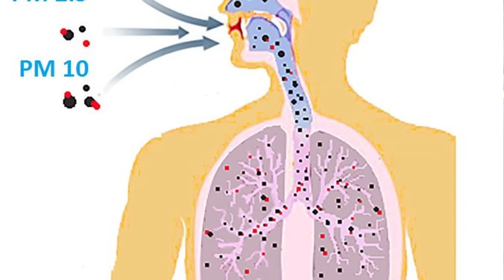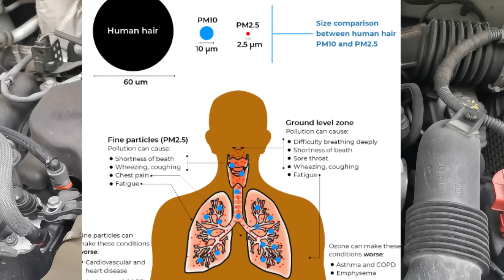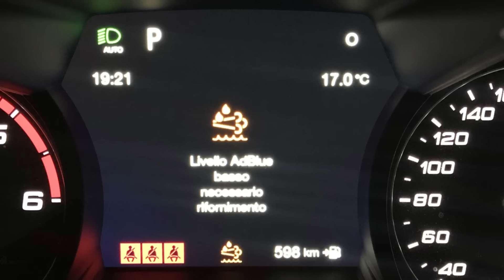Hanno rovinato il motore Diesel ! attento a questi....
Hanno rovinato il motore Diesel ! attento a questi dispositivi antiinquinamento che hanno rovinato il motore diesel Il vero Diesel era quelo della vecchia scuola fino ai motori  euro 3 poi non si è capito più nulla,  intanto credo di poter sotenere che il top del Diesel è stato fino all’euro 3 , che aveva un buon equilibrio fra prestazioni affidabilità ed emissioni.
Perché poi  è arrivato l’obbligo di montare dei sistemi antiquinamento che hanno rovinato il motore diesel,  e che sono serviti solo a nascondere la polvere sotto il tappeto, tutti gli accrocchi aggiunti per una finta riduzione dell'inquinamento, fap, dpf, , egr, sempre con questi spie accese a rompere. e che  sono serviti solo ad ingrassare qualche meccanico disponesto , far consumare più carburante e costringere la gente a cambiare l’auto prima, per disperazione, questi dispositivi sono estremamente più inquinanti di quel poco di puzza che faceva il vecchio diesel.
credo che le auto diesel vecchia scuola senza fap-dpf facciano meno male perché producono meni polviri sottili, intendo  che il pm10 passando per il naso, è in grado di raggiungere la gola e la trachea ma si ferma nelle vie respiratorie alte, mentre il pm 2,5 scaricato dalle auto moderne possono invece arrivare ancora più in profondità nei polmoni, questo è quello che hanno combinato con questi accrocchi. Il FAP/DPF non riduce nessun inquinamento trattiene le polveri sottili, per scaricarli successivamente ancora più sottili. che hanno rovinato il motore diesel, hanno creato vetture diesel più fragili, con maggiori problemi. Cosa i vecchi  diesel non avevano.